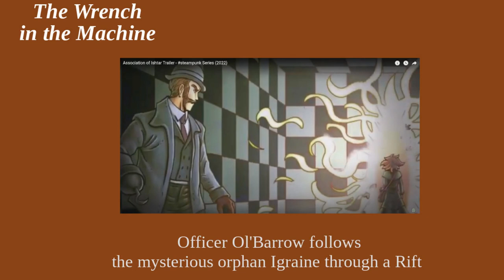The Wrench in the Machine (Please see new version)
Today Desperado reviews a brand-new steampunk novel, "The Wrench In the Machine" by Bonsart Bokel. This book promises to be the first in Bokel's "Association of Ishtar" series.
(graphic novel)
(story collection)